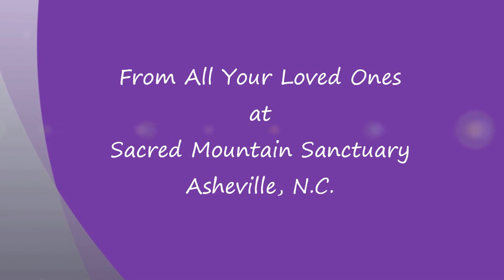Winter Hike on Sacred Mountain Sanctuary 2014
Taking a afternoon hike up to the top of Sacred Mountain Sanctuary after the first snow of the 2014 Winter season. I visited the Holly Cows and spent a little time in meditation. It is such a glorious place to take in all the beauty of the Blue Ridge Mountains. Love and Blessings to you All